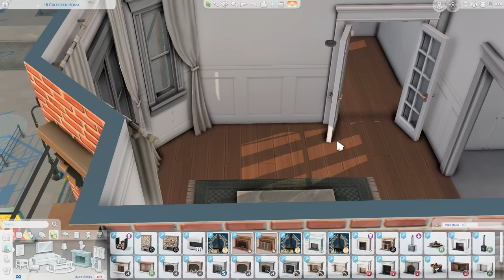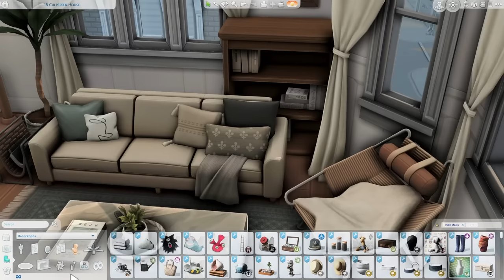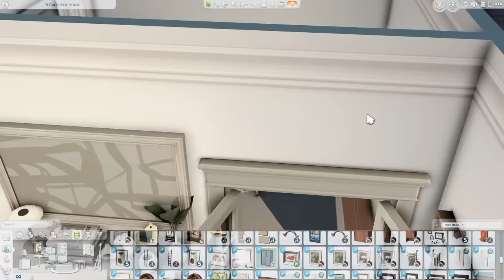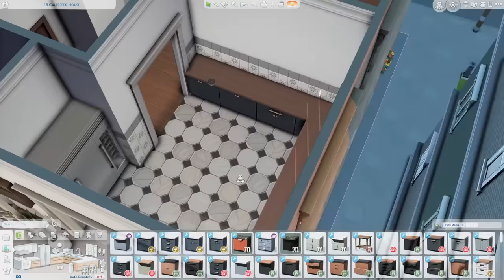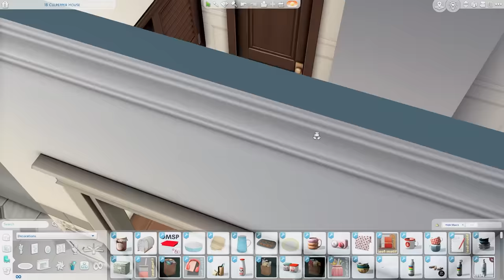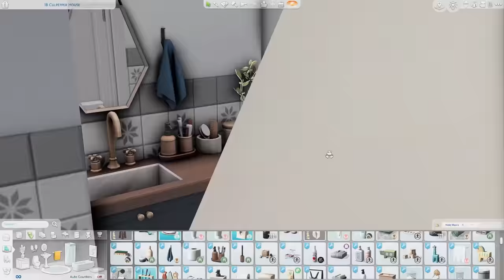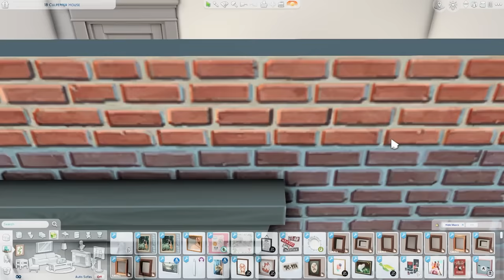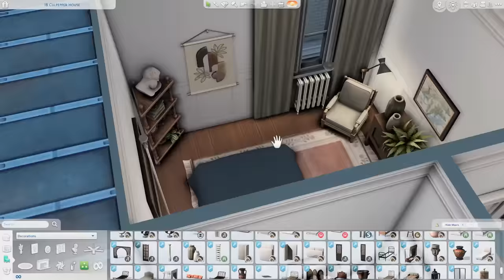cozy culpepper \\ The Sims 4 CC speed build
Hi everyone. Today I am creating an apartment with a cozy eclectic style with one bedrooms and one bathrooms.

CC used -

berlin - chateau pt2,4,5 - grove pt2,3 - london - shop the look s1 - florence

baysic - harluxe - jardane - livin'rum

coastal pt1,3,4,5,7,8 -octave pt3 - shop the look s1,2

chalk pt2,pt3 - lavish - miscellanea - modish - lighthouse

apartment therapy v2 - boho living - blooming rooms - grandma's nursery - nostalgia living

eco kitchen - sleek slumber

daria - bake it up - sona

bowed living - cozy knits - futura - hamptons hideaway/getaway - hinterlands dining - hudson bathroom - mid-century eclectic - myra

cross

nota

cozy family room - rustic art - stylish wood cozy guest room

hanging world map

colour talk kitchen

calliope - sylvia - vintage crockery

peg to differ

jaipur fringed rugs

vintage paintings

laundry

kitchen rack

busy bee - baby boo pt2 - mellow moods - sunny sundae pt1 - dandy diary - cat milk - mellow moods mini

Wood and Wire - Roy Edwin Williams
A New Set of Songs - Big Girl
Who Is She_ - Bjurman
These Mornings - Ludlow
Sweet Revenge (Is Your Lullaby) - Big Girl
Love Tokens - Bjurman

mods used -
Twisted Mexi -